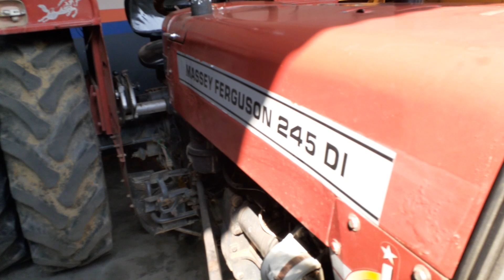आज जा रहा हूं शामली दिखाऊंगा हर तरह के नए और पुराने ट्रैक्टर और पेंट वालों का वर्कशॉप भी...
दोस्तों शामली में नए पुराने ट्रैक्टरों का व्यापार होता है सबसे ज्यादा यूपी में हमारे यहां पर शामली क्षेत्र ऐसा है जहां पर नए और पुराने सबसे ज्यादा ट्रैक्टर बिकते हैं और सभी किसान अपनी पसंद के लाते हैं अगर किसी भाई को संपर्क करना है खरीदना है तो वहां से खरीद सकते हैं आप कागजों वगैरह की पूरी जिम्मेदारी डीलर की होती है